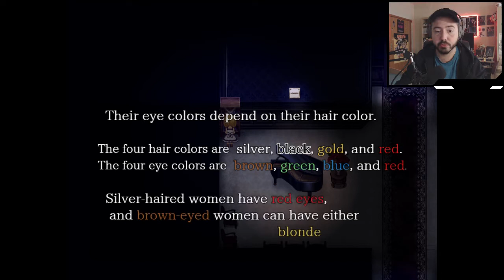The Witch's House MV: Part 3 - MAKING SOME NOISE (Pixel Horror)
In order to progress, Viola has to figure out a way to make some noise and wake up the dead from their slumber!